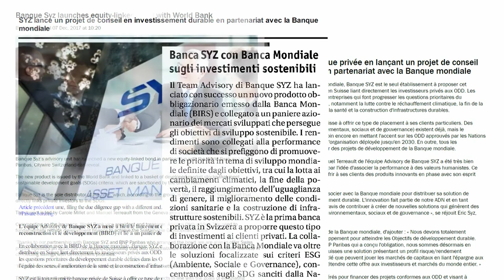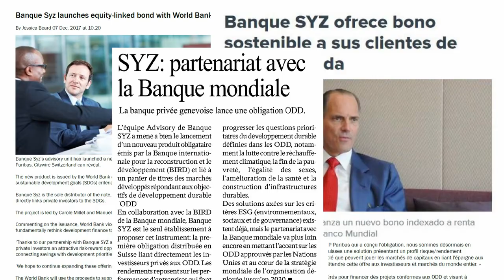SYZ Private Banking - Sustainable investment (English)